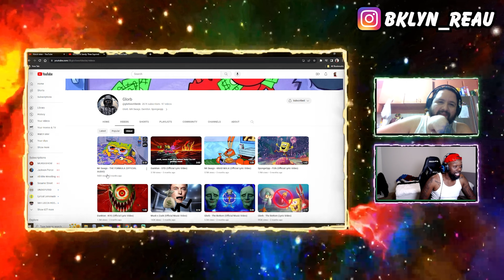FIRST TIME HEARING! GLORB & Sandy Thee Squirrel - MHMM (OFFICIAL MUSIC VIDEO) (REACTION)